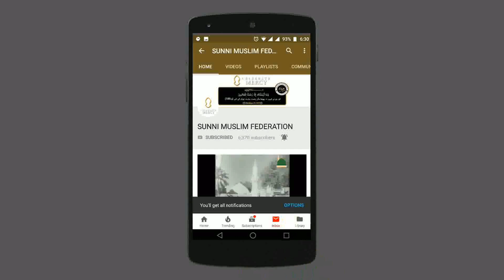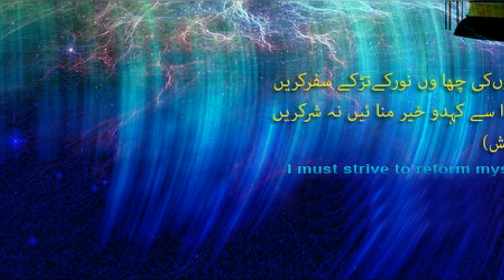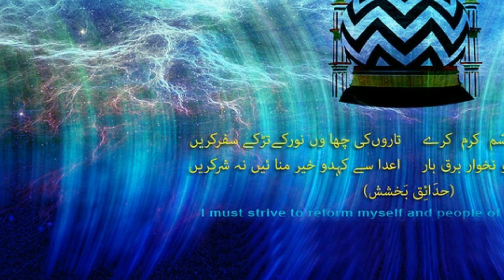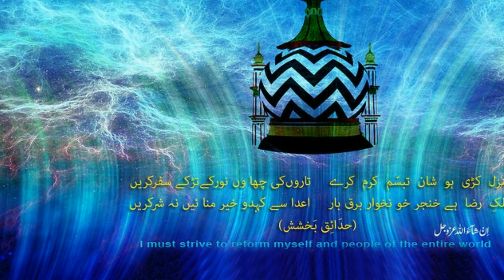Karamat e Alahazrat By Hazrat Syed Tarabul Haq Qadri Sahab | HINDI | URDU